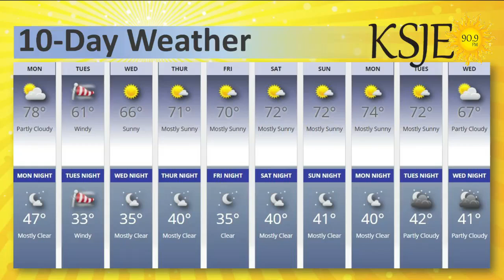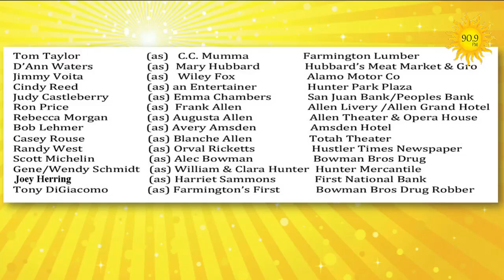The Scott Michlin Morning Program: Rio del Sol Kiwanis: Farmington Historical Walk: May 1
Guests:
Jill McQueary, Rio del Sol Kiwanis
Ron Price, "Frank Allen"
City of Farmington, New Mexico
Downtown Farmington: A MainStreet Project